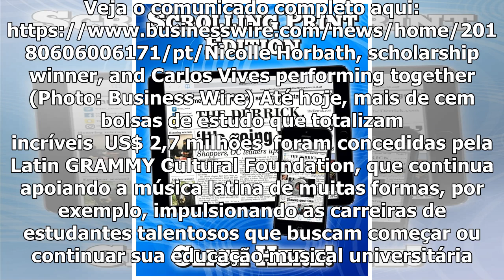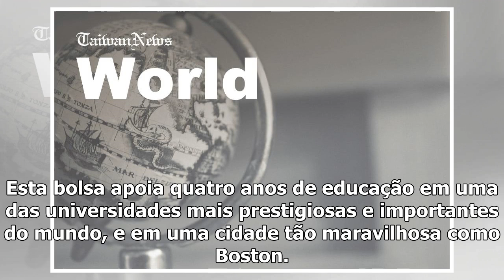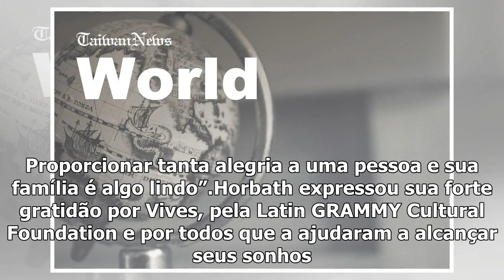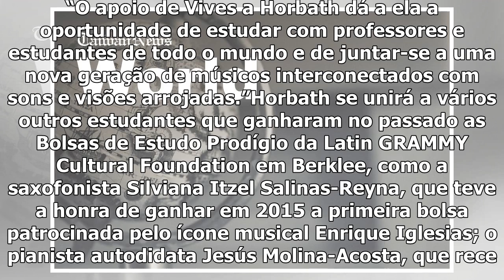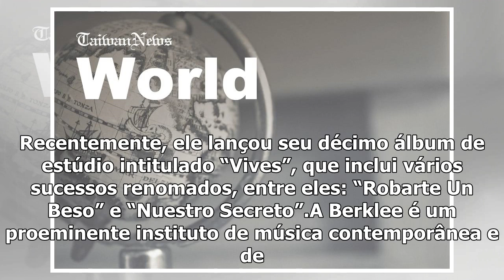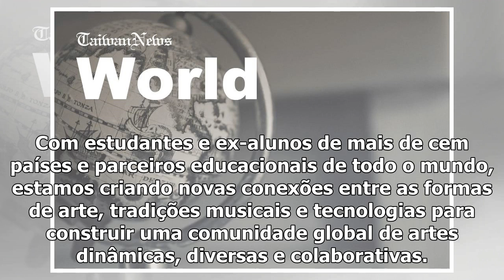La Fondation Culturelle GRAMMY latine concédée à Nicolle Horbath uma Bolsa d'Estudos Carlos Vives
BOGOTÁ, Colômbia--(BUSINESS WIRE)--jun 6, 2018--A Latin GRAMMY Cultural Foundation ® concedeu a Bolsa de Estudos Carlos Vives a Nicolle Horbath, estudante de canto de 21 anos. A bolsa tem um valor máx...